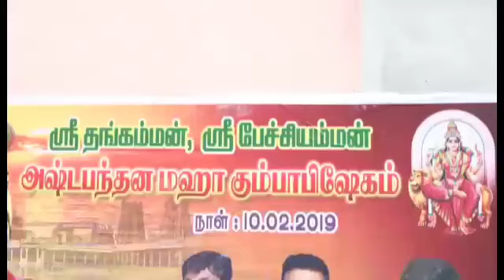நெல்லை ஜங்ஷன் தங்கம்மன் பேச்சியம்மன் கோவில் கும்பாபிஷேகம்! அமமுக மாநகர் மாவட்ட நிர்வாகிகள் பங்கேற்பு